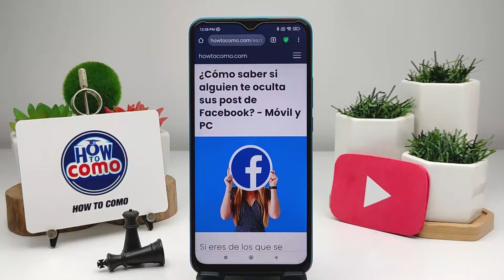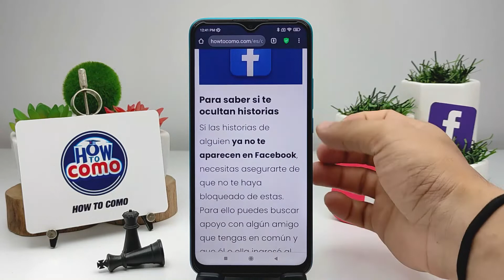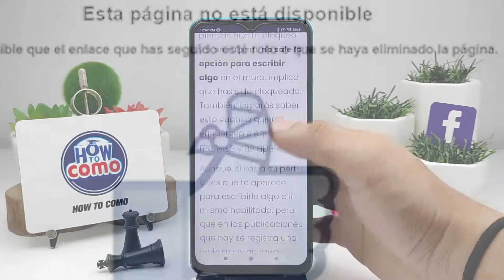¿Cómo Saber si Alguien te Oculta sus Post de Facebook? - Móvil y PC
En este video te mostramos Cómo Saber si Alguien te Oculta sus Post de Facebook. En este canal encontrarás los mejores tutoriales. ¡No te lo pierdas!